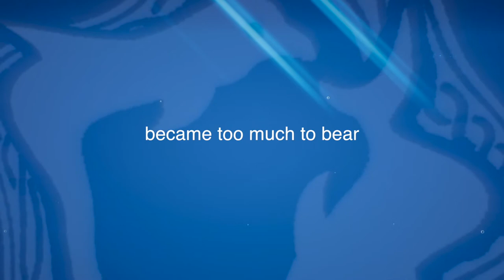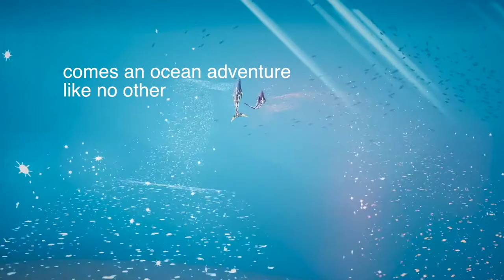Jupiter & Mars Games 4 Change Intro Trailer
The first trailer for the highly anticipated PS4/PSVR game featuring the voice of Jupiter & Mars' narrator, world renowned photographer, environmentalist, director, speaker, and scientist, Cristina Mittermeier. Launched to coincide with the game's debut at Games For Change in New York City (on June 30th, 2018) and at SeaLegacy's 'Turning The Tide' exhibition at Fotografiska in Stockholm Sweden (on July 1st, 2018).